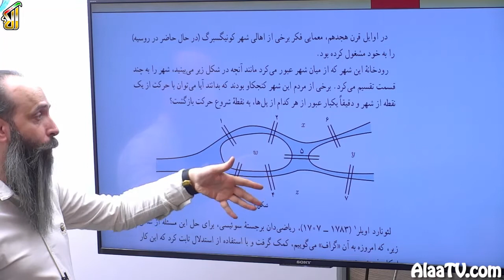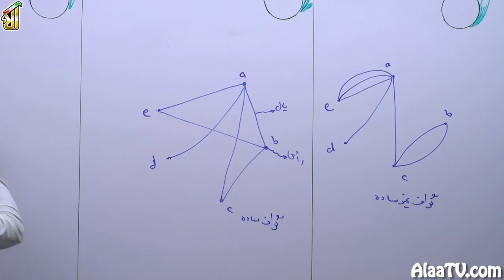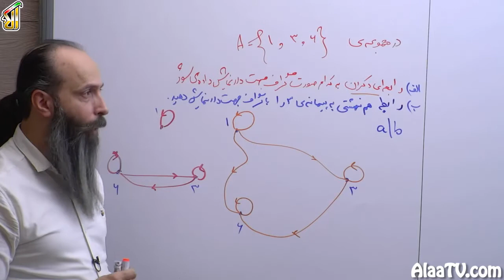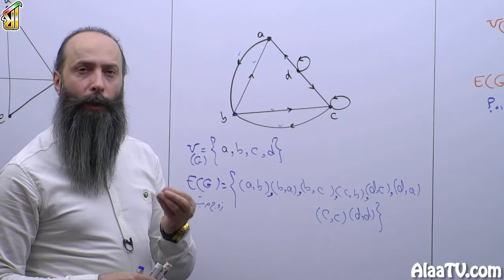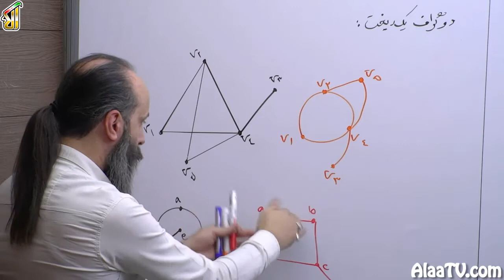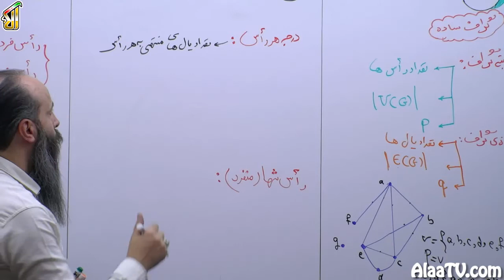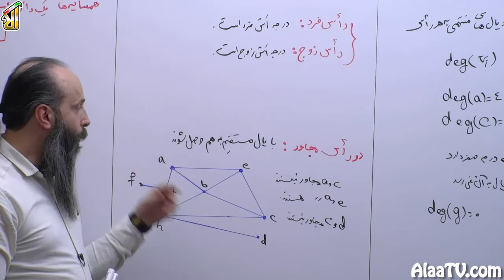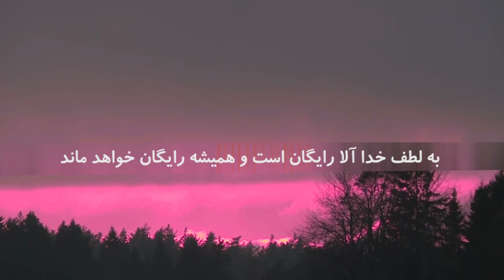فیلم جلسه 22 - گراف و مدلسازی (قسمت اول)، معرفی گراف (قسمت اول)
امروز میخوایم موضوع گراف رو از فصل دو کتاب گسسته برای شما باز کنیم و بعد شروع کنیم به نکات اون و اشاره به موضوعاتی که توی گراف برای شما مطرح میشه، چندتا مقدمۀ اولیه کوچولو از کتاب میریم جلوتر، در حد مثال هایی که توی کتاب آورده که شما با موضوع گراف آشنا بشید، بعد دیگه یه ضرب میریم سر چی، معرفی های مرتبط با گراف، مسأالۀ خاصی امروز حل نمی کنیم باهمدیگه، بیشتر میخوایم پارامترهایی که تو گراف برای شما باید مهم باشه که بازگو بشه، اونارو بهش اشاره کنیم، بریم کار امروز رو ببینیم.